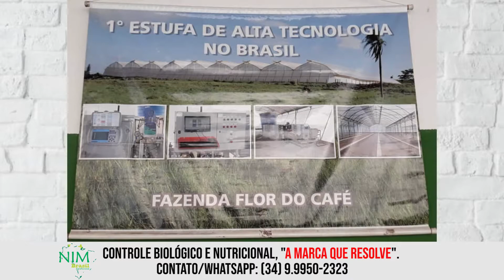284 - Tomate. Livre de Agrotóxicos. Controle da Traça, Minadoura, etc. Estufa. Londrina PR.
Empresa: Nim Brasil Agroflorestal

Resp.: Emerson Alves de Castro
Localização: Fazenda Nim Brasil
Município de Presidente Olegário – MG

Nim Brasil Agroflorestal - Produtos Naturais - "A MARCA QUE RESOLVE"